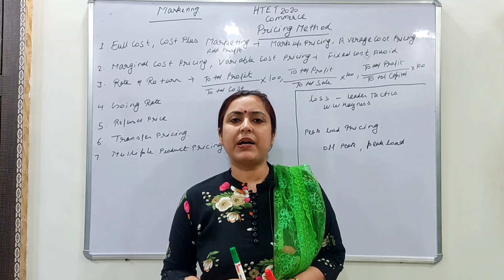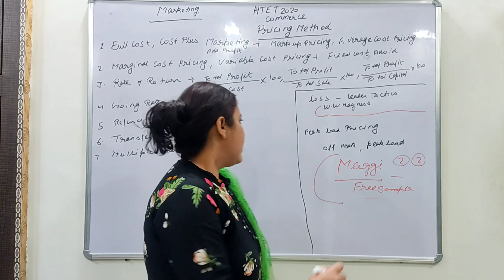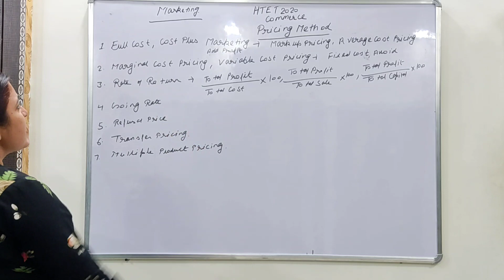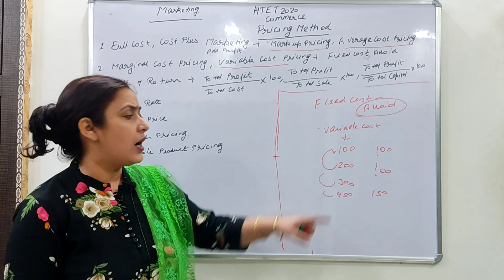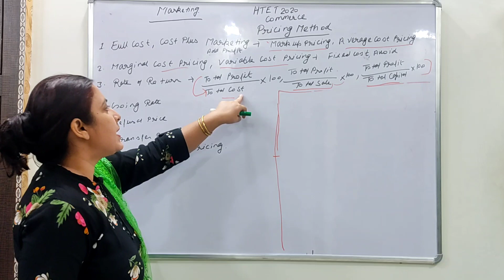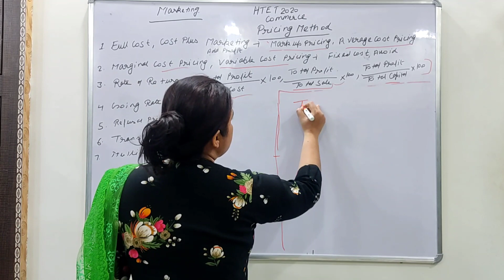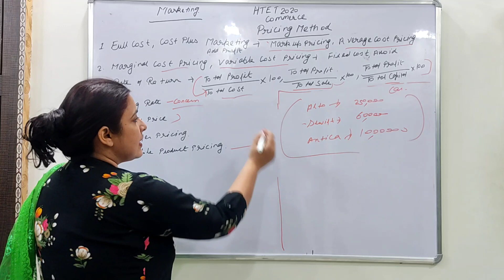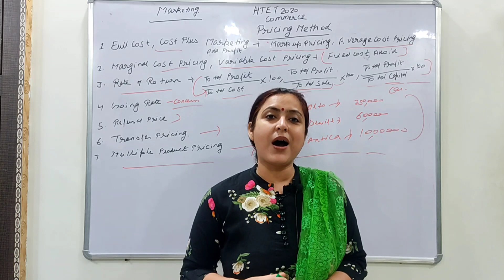#16 HTET COMMERCE SPECIAL CLASS FOR CRACK HTET 2020 PRICING METHOD IN MARKETING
pricing method
marketing management
in detail ralevant for htet
ugc net Follow us for more :)